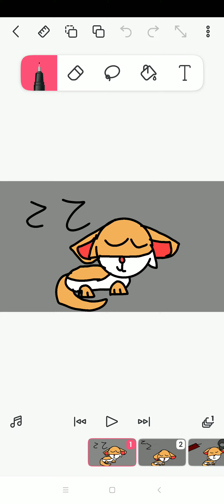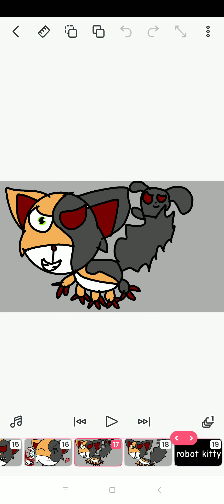robot kitty of meme cat